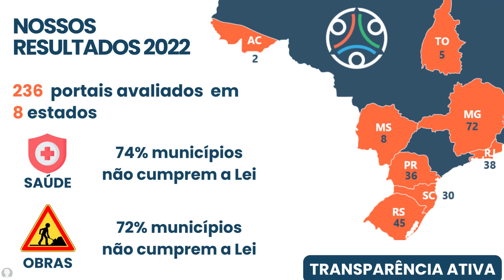Vídeo Doação Transparência 19 10 1